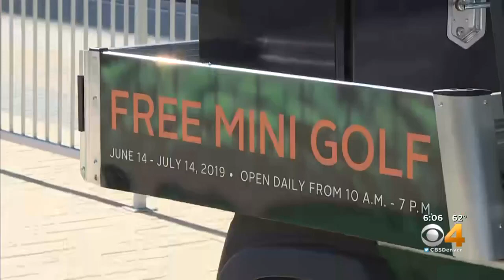Park On The Plaza Offers Relaxation At DIA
Travelers will find mini golf, lounge chairs, corn hole and gardens on the plaza.